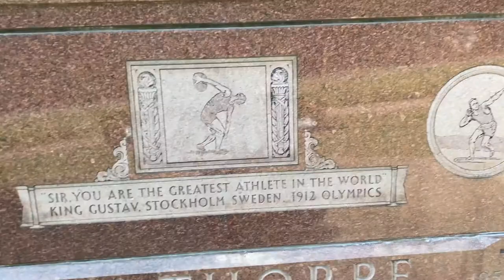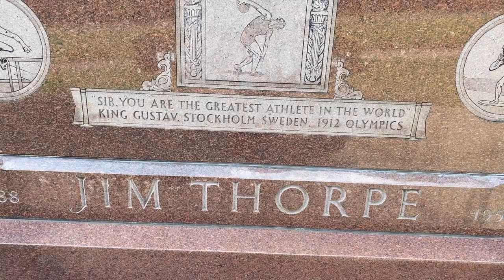Greatest Olympic Athlete in the World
A story about how Mach Chunk Pennsylvania became Jim Thorpe Pennsylvania.

0:00 Jim!
0:14 The Town of Mach Chunk
1:38 Asa Packer
3:08 Then came the railroads
4:33 Inspiration for Disney's Haunted Mansion: Asa Packer's house.
5:54 How Mach Chunk became Jim Thorpe PA
6:48 One hell of an athlete
8:04 Conversation with a dead guy.